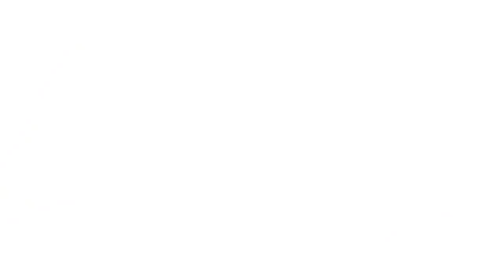Видеословарь на Puzzle English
🎪 Учите английский c американским (а ещё британским, ирландским, австралийским и канадским) акцентом на Puzzle English